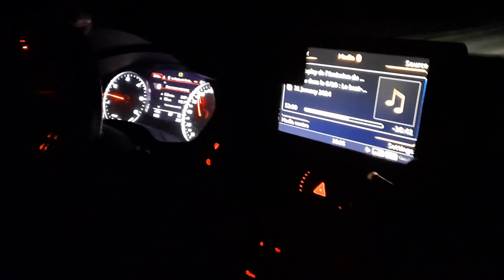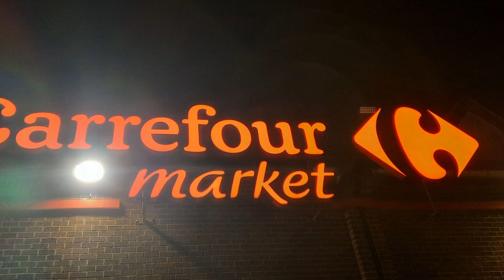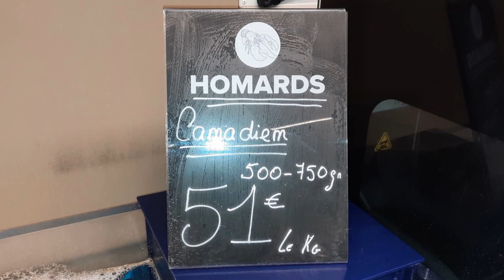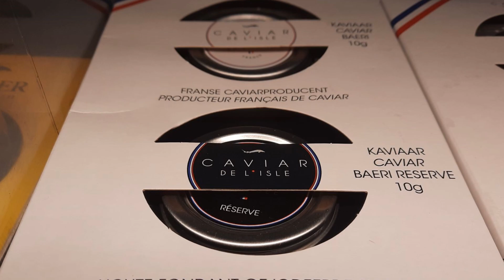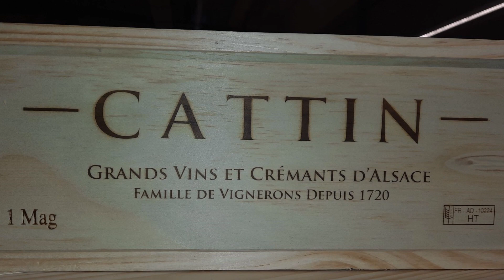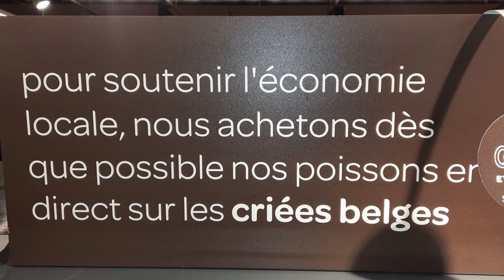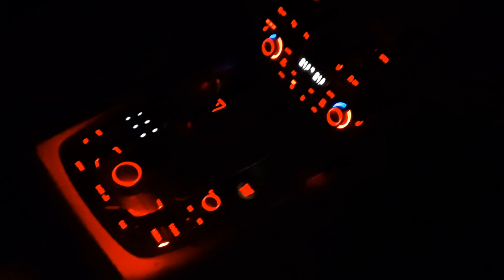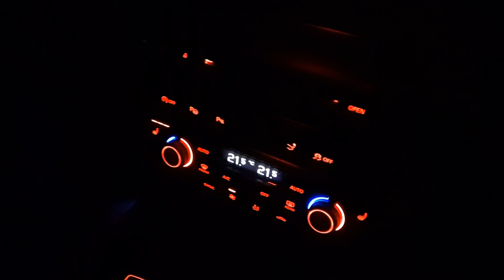Promenade nocturne à Beauraing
Beauraing (en wallon Biarin) est une ville francophone de Belgique située en Région wallonne dans la province de Namur.
La ville de Beauraing est née en 1977 de la fusion de Beauraing, Baronville, Dion, Felenne, Feschaux, Focant, Froidfontaine, Honnay, Javingue, Martouzin-Neuville, Pondrôme, Vonêche, Wancennes, Wiesme et Winenne. Elle porte officiellement le titre de ville depuis 1985 à la suite d'une proposition de loi de Robert Belot.